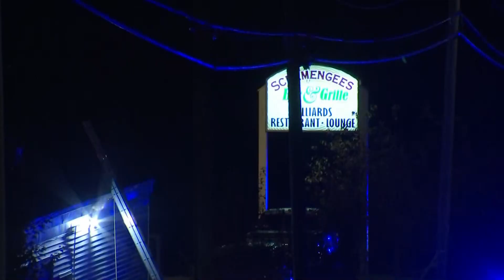Officials: 18 dead, 13 wounded in mass shooting in Lewiston, Maine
Police have identified the suspect as 40-year-old Robert Card, who's a trained firearms instructor who recently reported mental health issues.